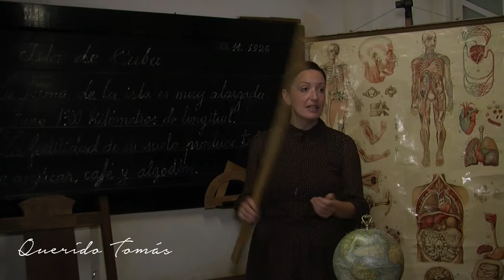Querido tomás. A escola. Xosé Neira Vilas.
Video escola da obra Querido tomás de Xosé Neira Vilas.
Museo do Pobo Galego.
C.E.I Antonio Orza Couto.
Produce: My Art Project.
Dramaturxia e dirección.- Noelia Toledano.
Realización.- Pepe Castro.